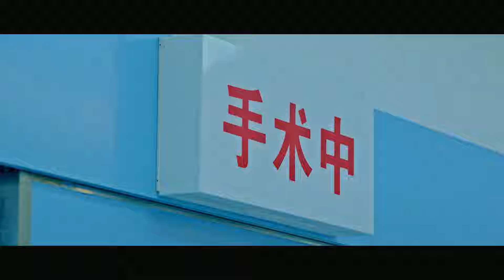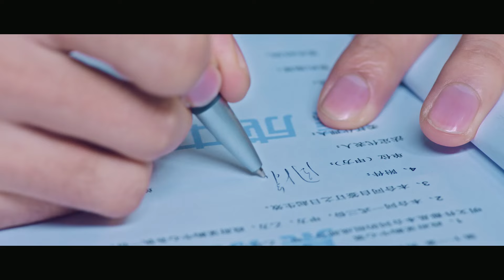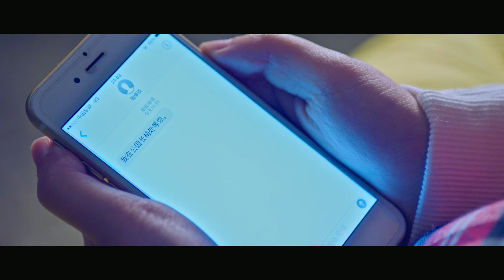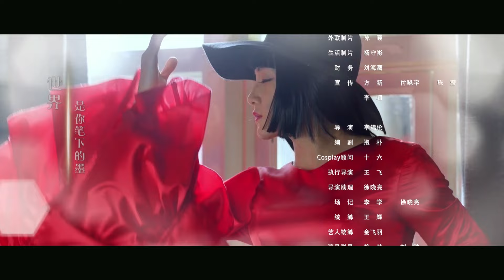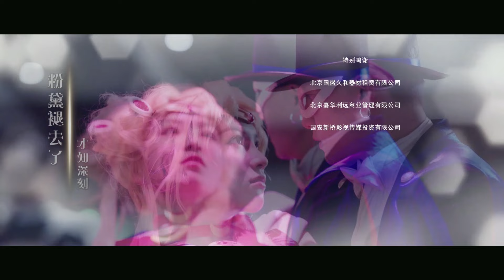我家来了个怪男人 EP 11 | 无限超越班 范世錡 黄灿灿 主演| 海洋昏迷住院，費菲細心照顧 | 2023中国甜宠偶像剧 | The Strange Man in My Home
📢 @MQ_Cdrama 独家首播《我家来了个怪男人》周六、日20:00 (GMT+8) 准时更新~

0:00《我家来了个怪男人》
1:30 GMT+8 12:00, 每日两集连播

💬剧情简介
患有男性恐惧症的宅腐女费菲与中二妖孽男海洋开始了一段“同居”生活。性格迥异的两人矛盾不断，生活变得鸡飞狗跳。而郑尔岚因为嫉妒璟顼对费菲的与众不同，开始利用职务之便不断找茬，这让费菲要出版图书成为畅销书作家的梦想不断受挫，而海洋的中二病也让他在Cosplay大赛中屡屡遇到挫折。在这最艰难的时期，原本吵闹不断的两人却成了彼此最坚实的依靠，相互鼓励走出困境。朝夕相处中，费菲渐渐发现海洋的奇怪之处，细细探究之下却发现海洋是从她的一本小说中穿越而来要给自己改写命运的炮灰男三号。 然而此时两人都对彼此都产生了情愫，但碍于种种原因，两人却都没有勇气将这份爱意说出口。而另一边周璟顼为了能尽快治好自己的心理疾病，开始更加积极追求费菲，而沐晨为了能够得到海洋的注意也不断接近费菲。 [2]  不明真相的众人都以为费菲走了桃花运。然而当周璟顼和沐晨的目的逐渐曝光后，费菲也开始陷入前所未有的危机之中，海洋为了救费菲更是不惜一次次用掉自己的穿越机会，最后甚至连生命都可以交付

导演：李锦伦
主演：范世錡，黄灿灿